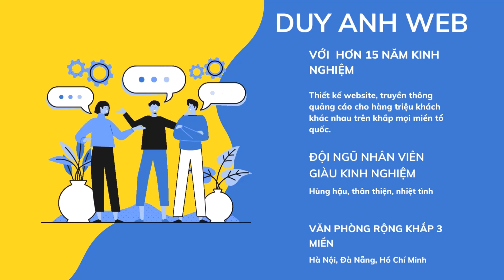Tử vi cung Ma Kết năm 2023 Về sự nghiệp, tài chính, tình cảm từ A đến Z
1️⃣ Tặng Tên miền quốc tế COM,  NET hoặc INFO
2️⃣ Tặng Hosting SSD cực khủng 8000 MB
3️⃣ Tặng 05 Email theo tên miền cực kỳ chuyên nghiệp
4️⃣ Tặng công cài đặt 1 chiến dịch quảng cáo Google Ads
5️⃣ Tặng phần mềm chống mã độc bản quyền Imunify 360
6️⃣ Tặng công nhập liệu 30 sản phẩm hoặc bài viết trị giá 900K
7️⃣ Tặng plugin tăng tốc website WP Rocket bản quyền
8️⃣ Tặng công cụ nén ảnh Plugin Imagify bản quyền
9️⃣ Tặng Logo, Banner, công nhập liệu lên web
🏠 HÀ NỘI:
🏠 ĐÀ NẴNG:
 🏠 HỒ CHÍ MINH:
37/2C/10 đường C18 P. 12 Q. Tân Bình,  Hồ Chí Minh.
☎️ Hotline miễn cước: 18006223 | 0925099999
Tử vi cung Ma Kết năm 2023 Về sự nghiệp,tử vi phong thủy,phong thủy và cuộc sống,tử vi số học,xem tử vi,tử vi trọn đời,tử vi 2023,lá số tử vi,xem bói phong thủy,xem bói online,tử vi online,Phong thủy người Việt,Phong Thuỷ Tâm Khoa,Phong Thuỷ Nhân,Phong Thủy Tuệ Khanh,Phong Thủy Song Hà Official,Luis Đào Phong Thủy,phong thủy vũ khoan phạm,Cô Chi Phong Thủy,Khải Toàn Phong thuỷ,Phong thủy- Tâm linh,Tử vi cung Ma Kết năm 2023